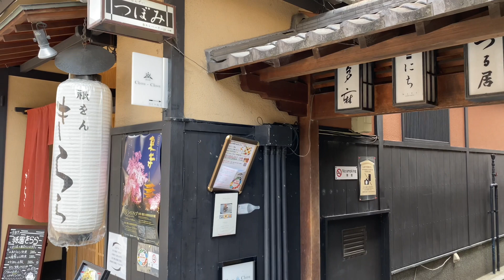京都祇園 舞妓と花見小路と桜🌸 Gion in Kyoto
京都の祇園にある花見小路通と巽橋の桜が開花し始めました。舞妓さんの行き来もありました。